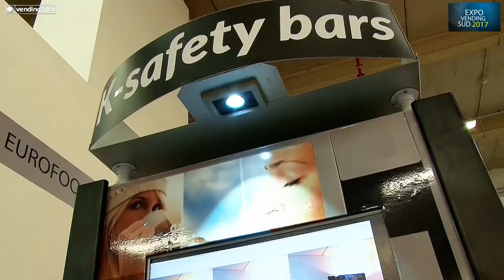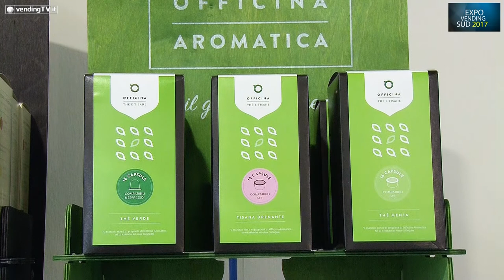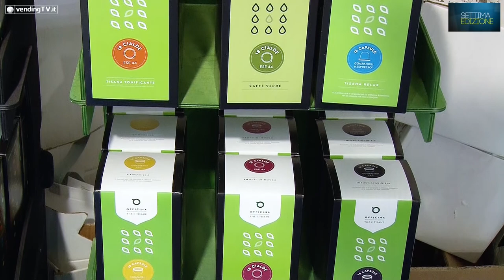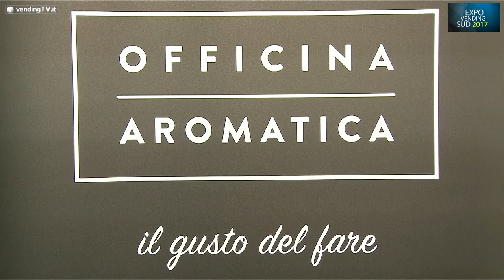Expo Vending Sud VendingTV.it Fabio Russo intervista C D'Andrea, C Capitani, G Maioli